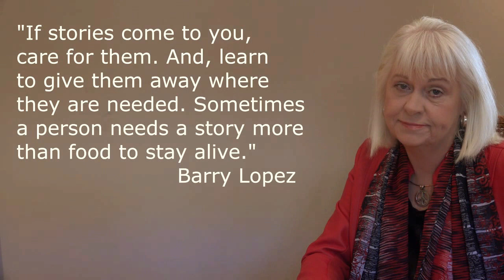INSPIRATIONAL AUTHORSHIP WEBINAR SERIES - ABOUT OUR PUBLISHING OPPORTUNITY & FREE COURSE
We’re searching for 21 caring and courageous everyday people who are ready to share their transformational stories—their heartmind wisdom—in a bid to inspire and empower others.

This is why we’re offering a FREE INSPIRATIONAL AUTHORSHIP COURSE based on the 13 Golden Writing Keys. From your title and opening line through to your memorable conclusion, during this 10-week free webinar series you will learn the essential for authoring a bestselling book.

Part way through the course, you’ll be invited to contribute a chapter to the 4th edition of the HEARTMIND WISDOM Inspirational Anthology Collection.

After submitting your initial HEARTMIND WISDOM chapter draft, you and our senior editor will co-edit your story, ensuring it’s a page-turner. Our promise to you is that when HEARTMIND WISDOM Collection #4 hits the bestsellers list, you’ll be proud to have contributed a chapter.

HEARTMIND WISDOM authors share in royalties from book sales driven by a dedicated team of caring individuals on a mission to help others.

FREE INSPIRATIONAL AUTHORSHIP COURSE facilitated by Joyce M. Ross, author, editor and co-publisher of the bestselling HEARTMIND WISDOM Inspirational Anthology Collection.

        TELLING YOUR STORY IS A GIFT TO OTHERS & YOURSELF

"If stories come to you, care for them. And learn to give them away where they are needed. Sometimes a person needs a story more than food to stay alive."    —BARRY LOPEZ